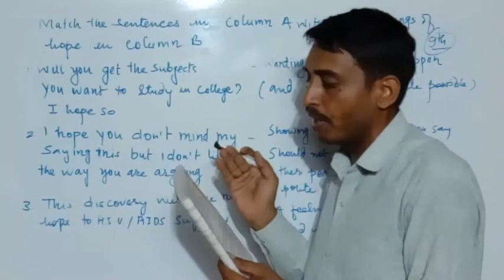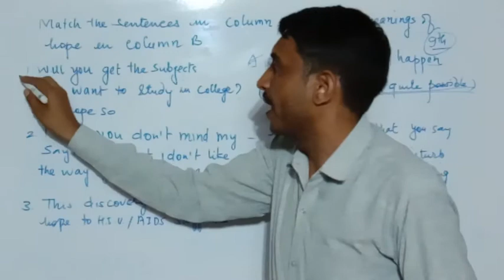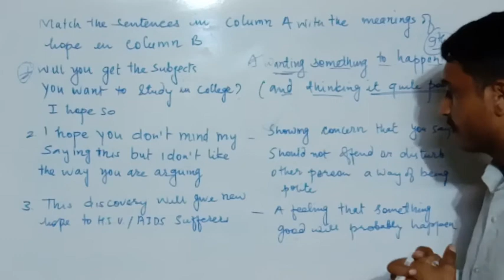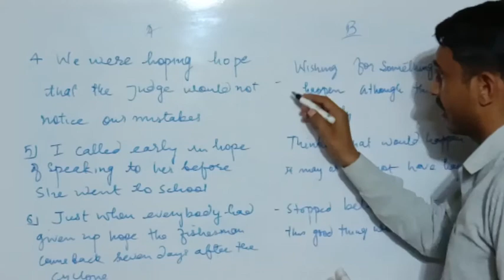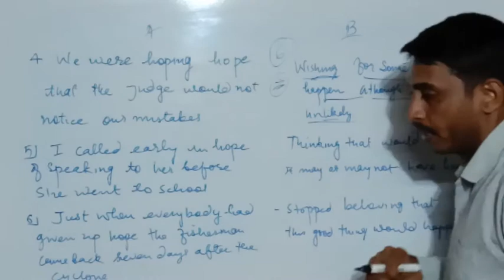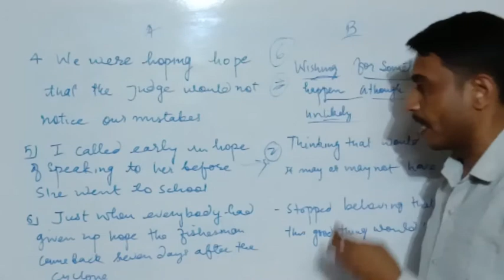Class 10th English Lesson 1 A Letter To God Book Activity Match The Columns page No. 9